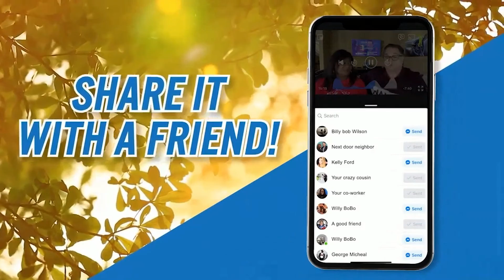11-28-2020 Winning in the Word | Strong Relationships Saturday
Saturdays are all about building Strong Relationships on WIW.

Learn how to have great friendships, relationships, and even acquaintances.